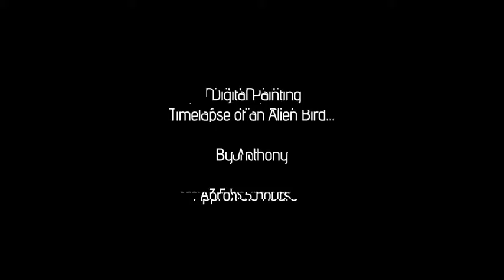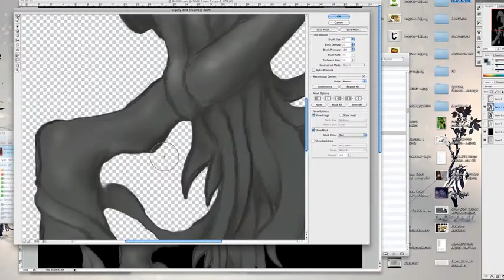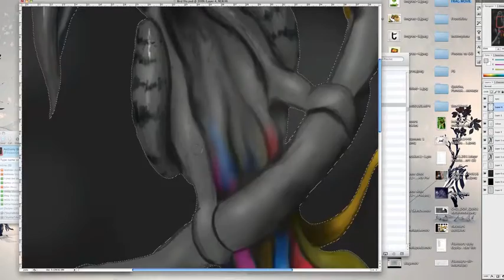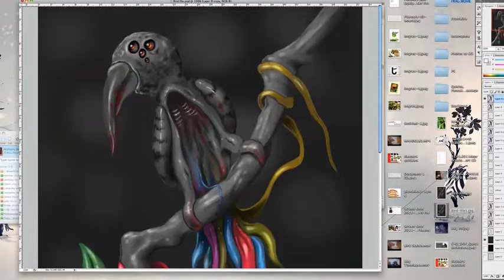'Bird of Dystopia' Digital Painting Timelapse